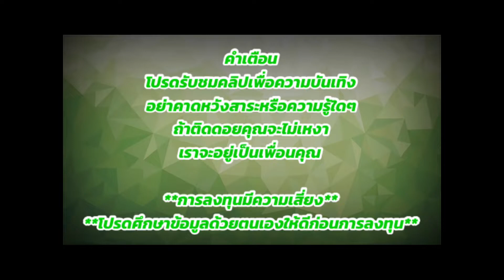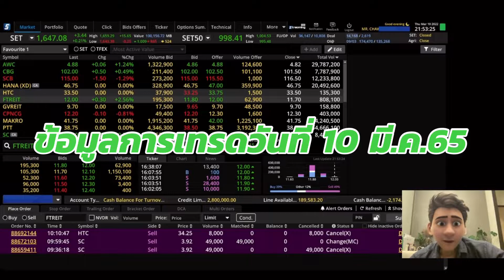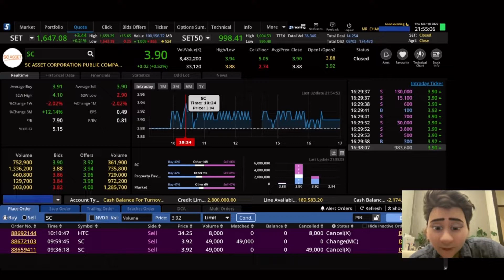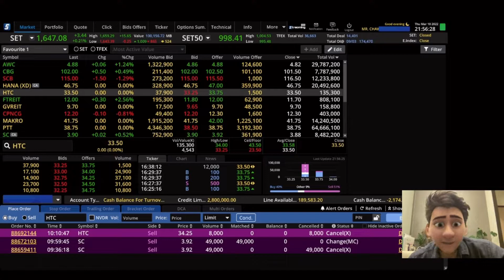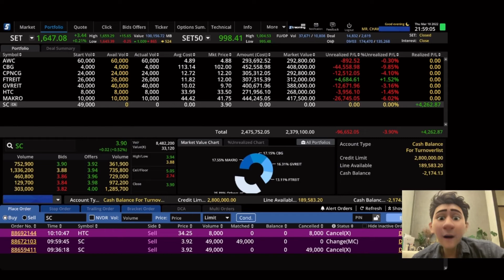จิ้มหุ้น EP.59 หุ้นSCBขึ้นยานแม่ไปแล้ว | SC กำไร 4,200 บาท